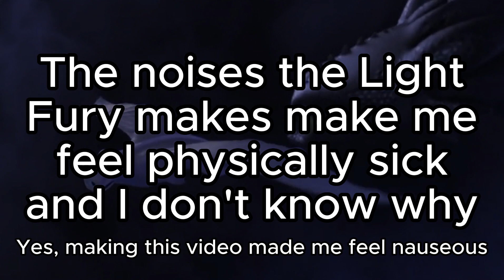The most indisputable reason as to why I dislike the Light Fury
WHY DOES SHE MOAN?

aight listen up peeps, i don't want any fighting in the comments about lil old light fury here. love her or hate her, i dont care, just shut the fuck up and let people gush over or bitch about whatever without being an ass about it. people can think whatever they want and their opinion doesn't have to be the same as yours. i dont wanna have to deal with a flood of arguments in my notifs.

also don't come at me about this shit trying to defend the noises she makes because this ain't about my opinion, this is about my body's physical reaction to her presence. can't change shit about that, my dudes. "oh why make the video if you hate listening to her"  fair question and tbh it sorta scratches an itch in my brain like. you see something absolutely disgusting and you're repulsed by it but at the same time you can't stop looking at it? that's me. light fury is the anti-stim fr.

Footage: HTTYD The Hidden World